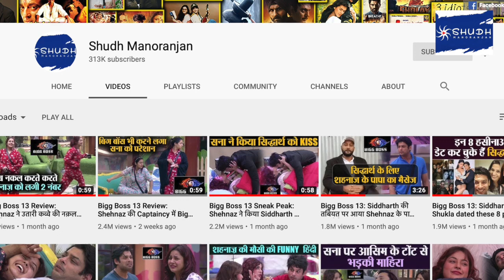Kangana Ranaut के Tejas की क्या है कहानी ? KanganaRanautFirstLook out | Shudh Manoranjan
Kangana Ranaut के Tejas की क्या है कहानी ? KanganaRanautFirstLook out.